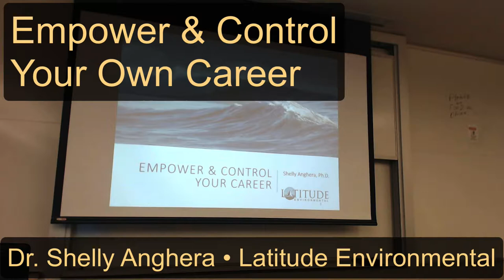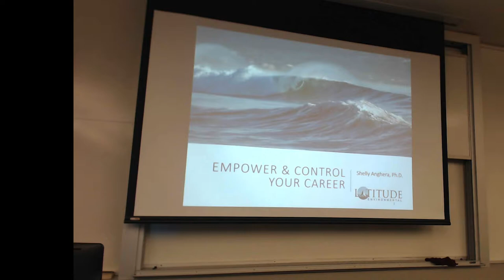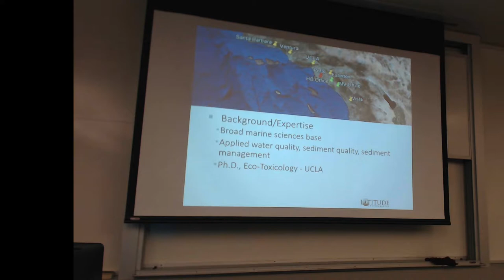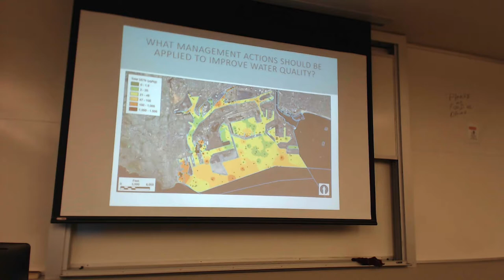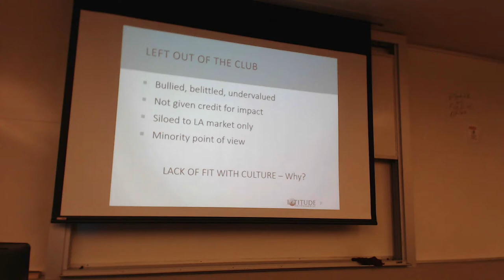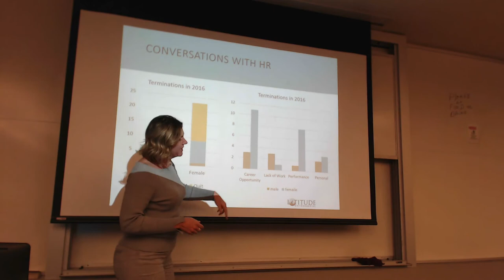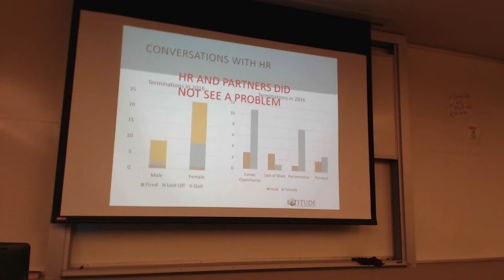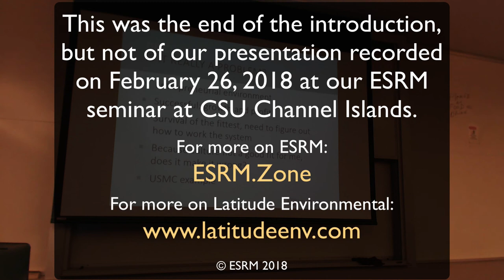Empower & Control Your Own Career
Dr. Shelly Anghera walks us through her own career path and starts a discussion about things you might want to consider as you launch your own.  Shelly has worked for a variety of consulting firms over her career and recently launched her own firm, Latitude Environmental